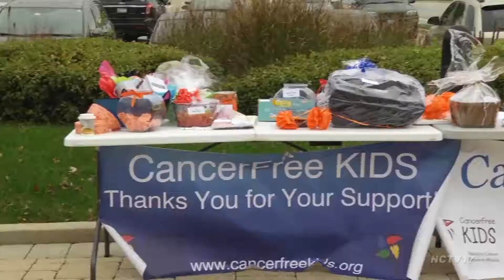Baby Boot Camp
The Naperville area Baby Boot Camp offers local Mom’s a great opportunity for a workout with physical and mental benefits! Sports Story Sunday looks into this close knit group as they celebrate their five-year anniversary.